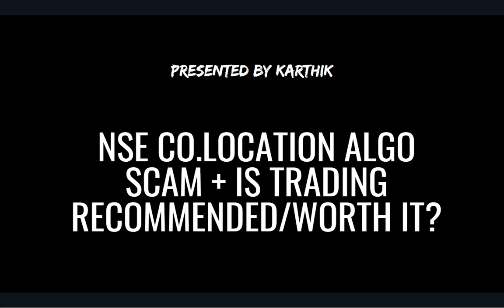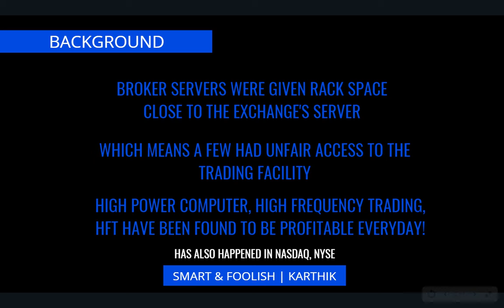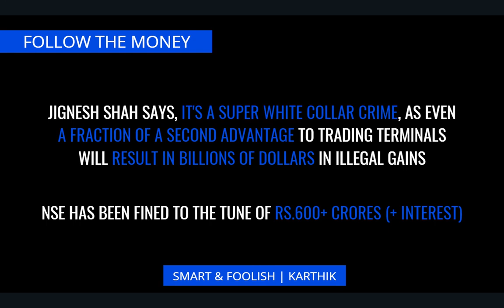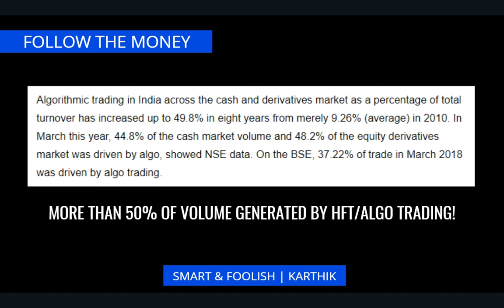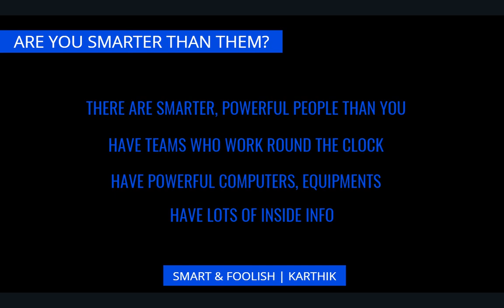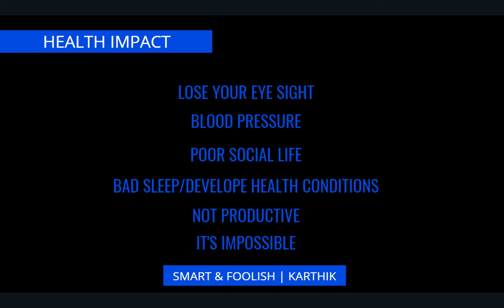NSE Co Location Algo Scam In Tamil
NSE colocation scam | Can you make money by trading in tamil